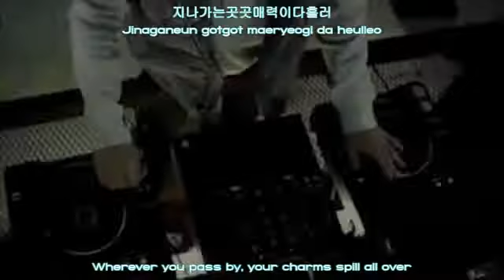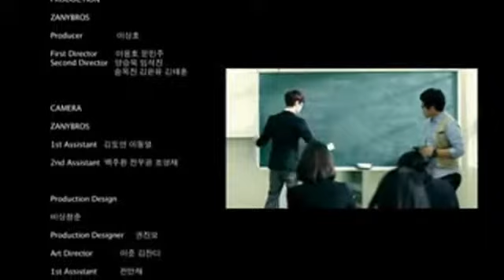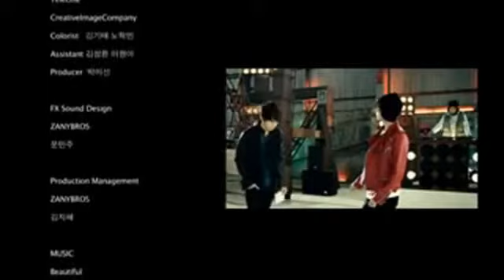[ENG SUB](Reupload) I Like You The Best (Nega Jeil Coha) - Beast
니가제일좋아 (I Like You The Best)

Translation: pop!gasa